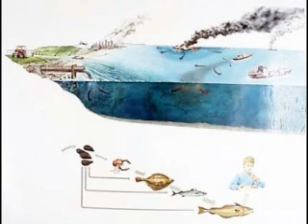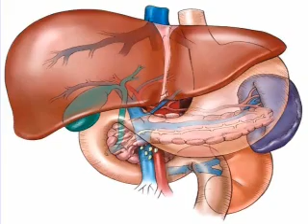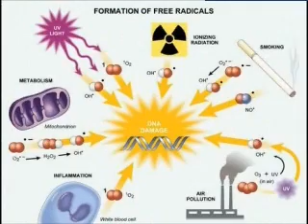Day4 Tiredness, Your Liver, Toxicity, and Your Health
All about Toxic levels in the gut effecting the liver and making us tired over time